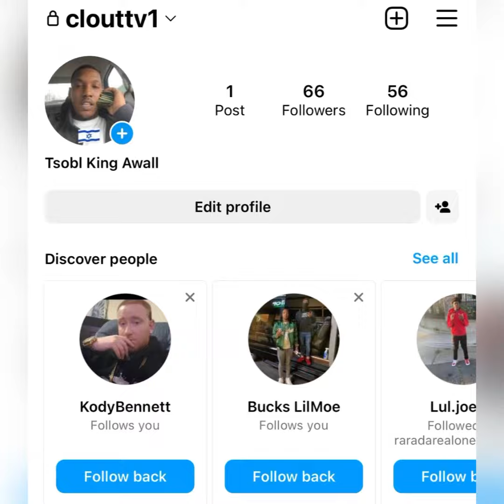36 People ❌ “K*LLED” In Chicago 🥷🏿 On The FOURTH Of July 🇺🇸 // This Is VERY Sad 😢